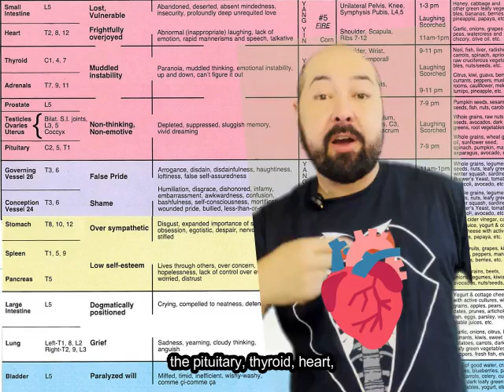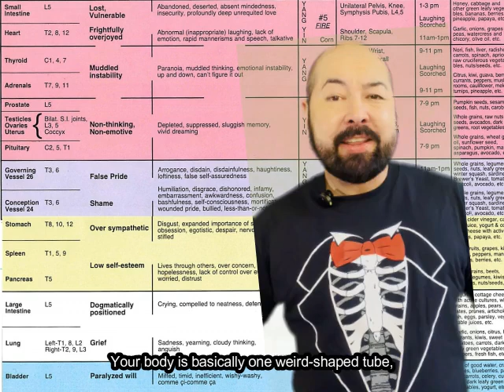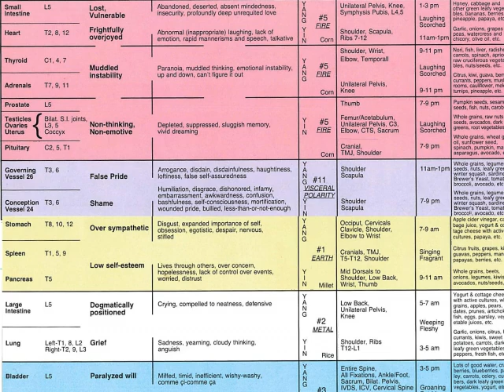Emotions on Fire: Hormones, Unrequited Love, and... the Small Intestine?!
🔥 What do hormones, heartbreak, and paranoia have in common? The Fire element in Chinese medicine! 🔥

In this video, we dive into the surprising mind-body connections of the Fire element—home to your heart, adrenal glands, small intestine, and more. Discover how these organs influence emotions like feeling vulnerable, deeply in love (the unrequited kind), and even paranoid.

💡 What you'll learn:

    Why heartbreak feels like it’s truly in your heart.
    How the small intestine is the ultimate gatekeeper for what you absorb—emotionally and physically.
    The wild role hormones play in your emotional highs and lows (hello, menopause and puberty!).

Whether you’re exploring mind-body health or just curious about how emotions affect your organs, this video is for you.